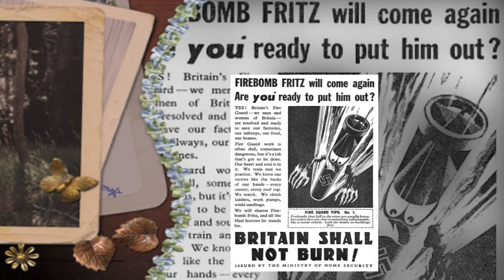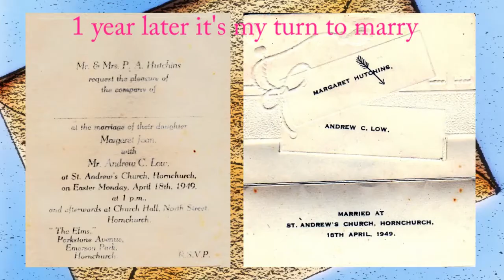Margaret Low celebrates her 90th year